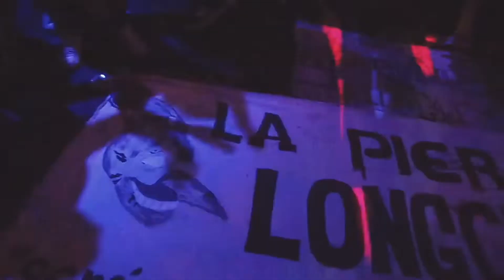28 años de Pier, 28 años presos de un mismo sueño.